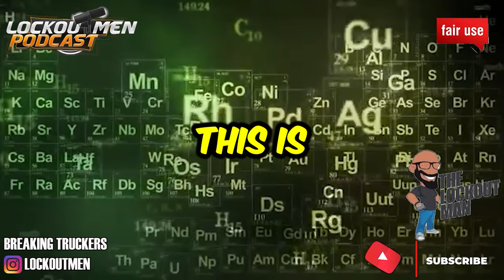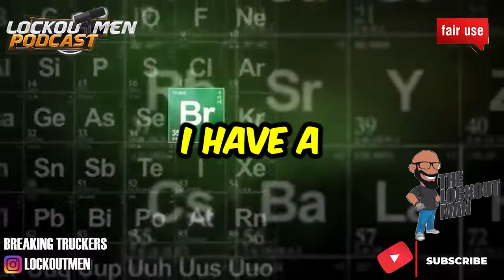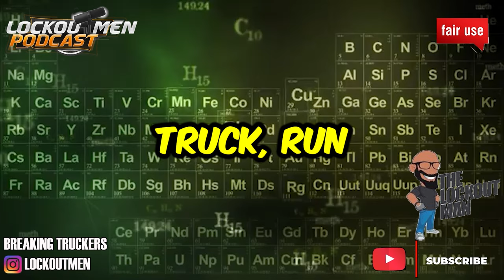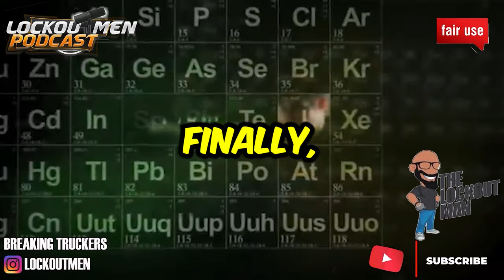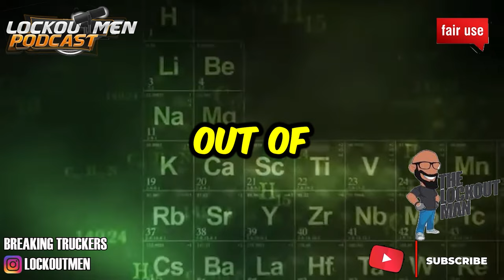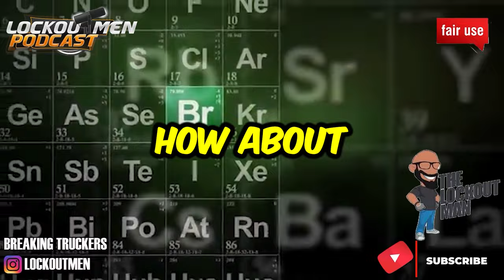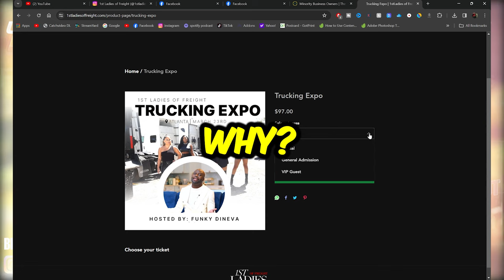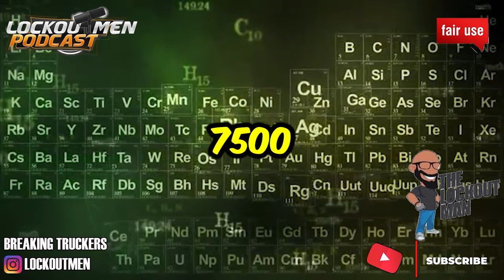TURNKEY TRUCKING setup SCAM OR NOT | The Lockoutmen Podcast 🎙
In Today’s Episode: Turnkey Trucking setup Scam or not
Get ready to learn how to take control of your trucking career and business sense.
The combination of meeting and getting connected with other successful people alongside game-changing information is why this event will sell out fast. Don't wait - register now before we're sold out!
VIRTUAL: $97
GEN ADM $197
VIP: $497 😶